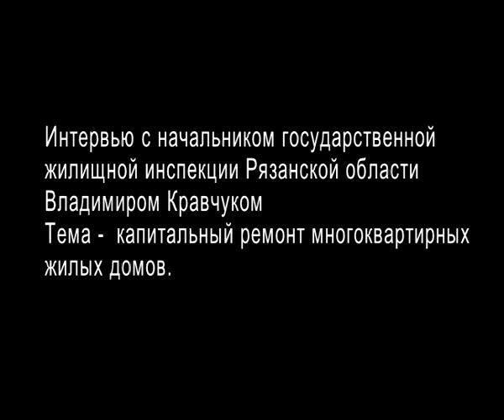Подробности 27.02.14 Владимир Кравчук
Начальник Государственной жилищной инспекции Рязанской области